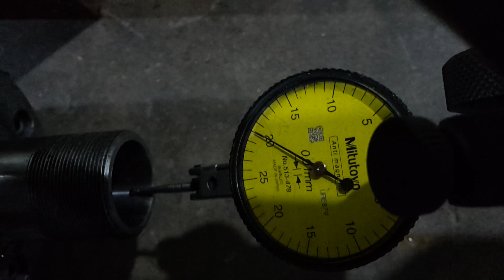Test runout Shino 2.2kw